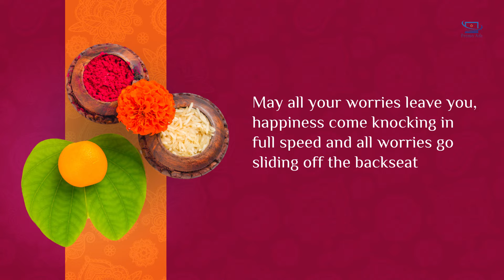Dussehra Greeting 2022 Promo Ads